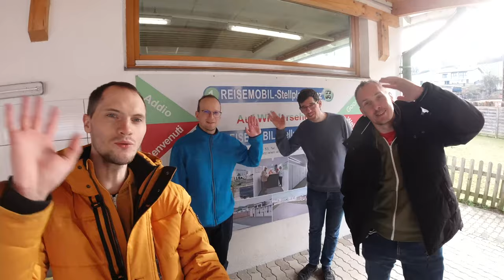Mit dem Pepper durch Österreich - Liezen & Graz - Roadtrip #68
Wir lassen Vöcklabruck hinter uns und es geht über den Pyhrnpass nach Liezen. Einen kostenlosen Stellplatz genießen wir den Abend zu viert bevor es dann für 2 Nächte nach Graz geht. Wir nutzen den Vorteil aus, zwei ehemalige Studenten aus Graz auf dem Trip mit zu haben, so dass Miro und Sebastian uns ein wenig von Graz erzählen können.

• 24h je Platz unterschiedliche Preise
• Strom (am Stellplatz): inkludiert bei Komfort

GPS-Koordinaten:
Breitengrad 47°01'29" N   Längengrad 15°23'49" E
Adresse:  8054 Graz, Martinhofstraße